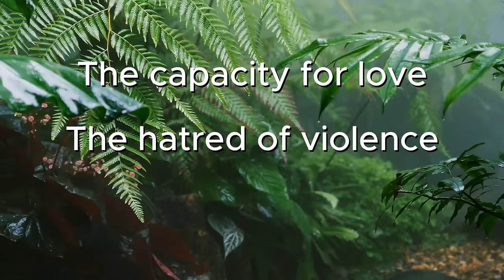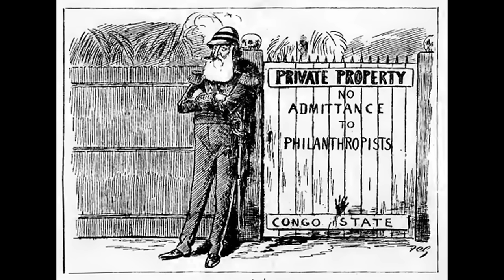Bonobo: Survival of the Kindest (Documentary)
Dedicated to Kole and Tembo.

Note: any footage featuring human interaction with bonobos is done by professionals and surrogate mothers at Lola ya Bonobo. I do not condone unregulated close contact between human beings and primates; bonobos are not to be approached or touched by anybody without the qualifications to do so.

I usually make updates on my Instagram page if you're interested in keeping up with bonobo news and my general thoughts/opinions on conservation.

//References//
- Allanic, M., Hayashi, M., Furuichi, T., & Matsuzawa, T. (2021). Body Site and Body Orientation Preferences during Social Grooming: A Comparison between Wild and Captive Chimpanzees and Bonobos. Folia Primatologica, 92(2), 79–90.
- De Waal, F. B. M. (2009). Bonobo Sex & Society. Scientific American Mind, 20(3), 4–11.
- Hohmann, G., Ortmann, S., Remer, T., & Fruth, B. (2019). Fishing for iodine: what aquatic foraging by bonobos tells us about human evolution. BMC Zoology, 4(1).
- Koops, K., Furuichi, T., & Hashimoto, C. (2015). Chimpanzees and bonobos differ in intrinsic motivation for tool use. Scientific Reports, 5(1).
- Levréro, F., Touitou, S., Frédet, J., Nairaud, B., Guéry, J., & Lemasson, A. (2019). Social bonding drives vocal exchanges in Bonobos. Scientific Reports, 9(1).
- Lucchesi, S., Cheng, L., Wessling, E. G., Kambale, B., Lokasola, A. L., Ortmann, S., & Surbeck, M. (2021). Importance of subterranean fungi in the diet of bonobos in Kokolopori. American Journal of Primatology, 83(9).
- Samuni, L., Lemieux, D., Lamb, A., Galdino, D., & Surbeck, M. (2021). Tool use behavior in three wild bonobo communities at Kokolopori. American Journal of Primatology, 84(1).
- Tokuyama, N., Sakamaki, T., & Furuichi, T. (2019). Inter‐group aggressive interaction patterns indicate male mate defense and female cooperation across bonobo groups at Wamba, Democratic Republic of the Congo. American Journal of Biological Anthropology, 170(4), 535–550.

Footage source: Lola ya Bonobo, Ape Initiative, San Diego Zoo

In my research, I discovered this article on Congo Pygmy peoples and their relationship with the bonobos (written in 2005 by Anjan Sundaram)